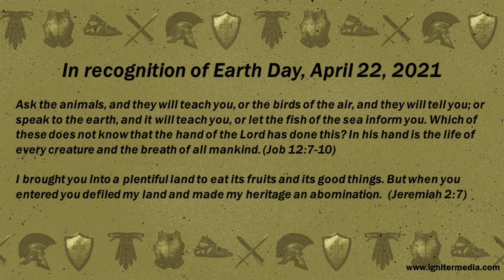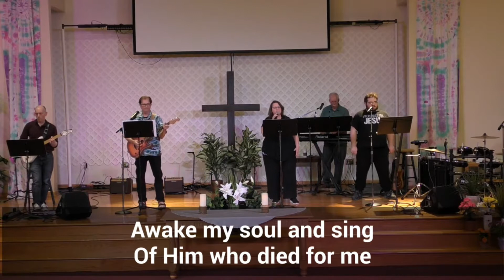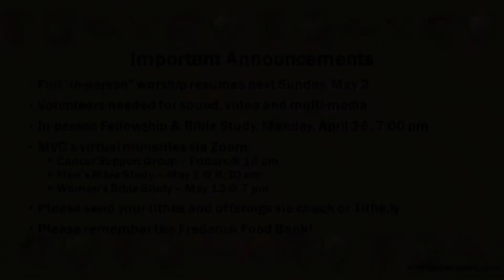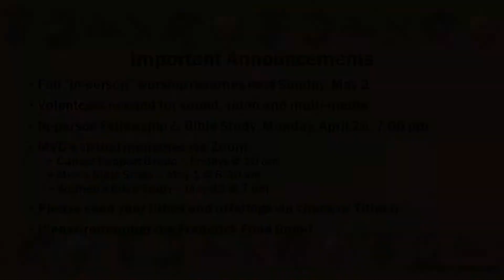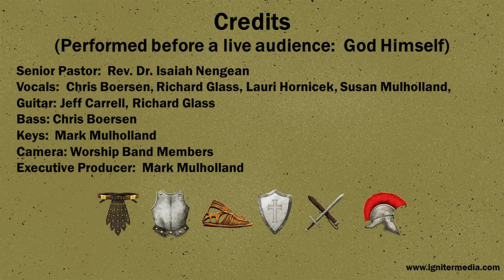Monocacy Valley Church - April 25, 2021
Welcome to worship on April 25, 2021, the third Sunday after Easter.  Today is also Earth Sunday, celebrated on the closest Sunday to Earth Day (April 22).  We encourage you to download the order of worship as you worship with us.

BIG NEWS!:  The pastors and consistory decided to resume live worship music on Sunday, May 2, 2021.  For the first time since March 2020, we will be worshiping together.  Rest assured we will practice accepted guidelines for COVID protection.  We will continue uploading our Sunday worship to this YouTube channel.

As noted in the announcements, we  have men's and women's Bible studies that regularly meet via Zoom and a fellowship and Bible study that meets in person on Monday evenings.  You are very welcome to participate if you are a member of our virtual congregation.

Please remember to support MVC's other mission and outreach programs with your tithes and offerings.  On-line giving is safe and easy via Tithe.ly